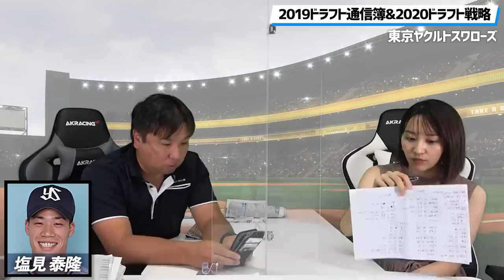【投手は最低３人獲得すべき!?】2019ドラフト通信簿＋今年のドラフトでこの選手必要じゃない!? ヤクルト編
2006WBC優勝！ベストナイン！ 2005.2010ロッテ日本一！